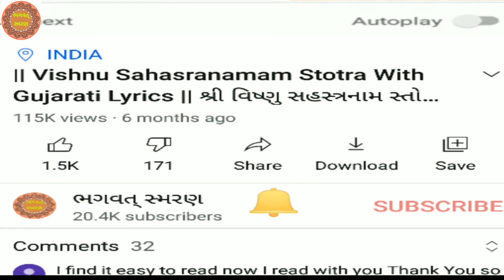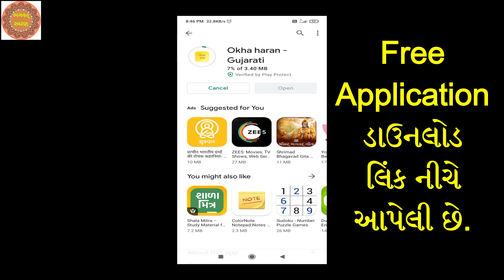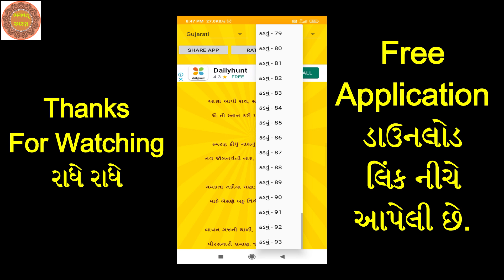Okha Haran | ઓખાહરણ શું છે ? |વાચવાં ના ફાયદા શું ? | કયારે વાચવું ?| કેટલી વખત વાચવું ? | 2021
Okha haran mobile application

Okhaharan Mobile Application for reading
અમારી સાથે સોસીયલ મીડિયા માં જોડાવો

 હોળીની ધજા અને જ્વાળાની દિશા દ્વારા શુભ ફળ - Holi Dahan Okhaharan

Okhaharan Katha ,
Okhaharan shu che?,
Okhaharan Kayre vachvu ?,
Okhaharan ketli Vakhat Vachvu?,
Okhaharan story in gujarati,
Okhaharan Katha Gujarati,
Okhaharan,
Okha haran,
ચૌત્ર મહિના માં સાંભળવામાં આવતી ઓખા હરણ ની કથા,
Okhaharan part 93 about,

You can Donate us by following method. little bit help is very useful us.
UPI ID : fbpost@upi
Gujarati Mobile App Collection on Play Store